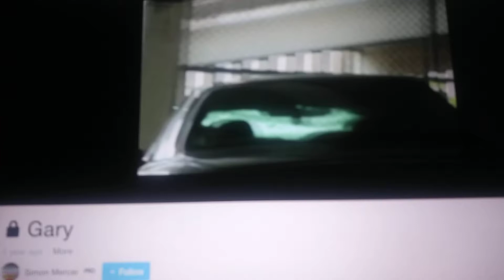Gary - Documentary Film By Simon Mercer Featuring Mike Guzman